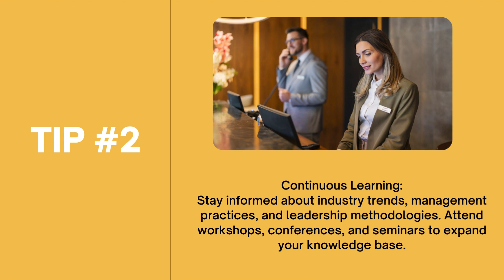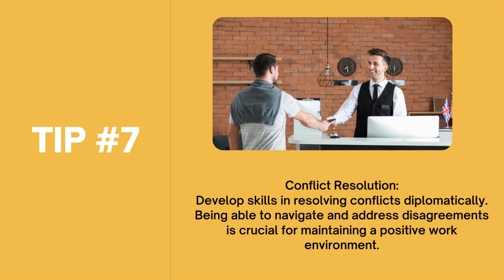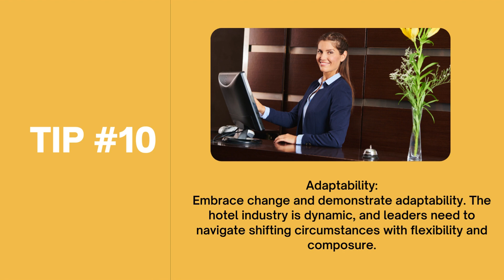Building Leadership Skills